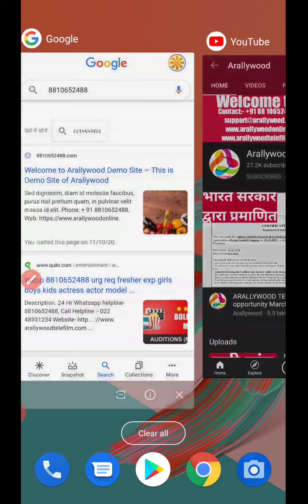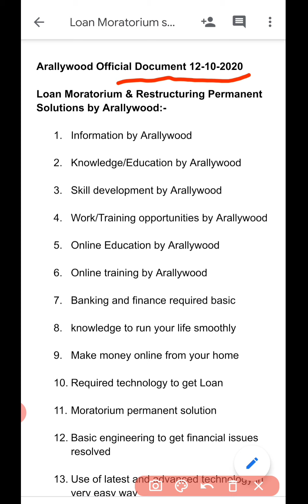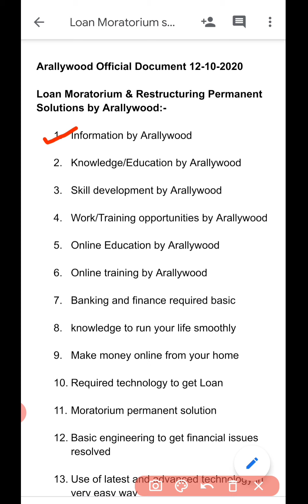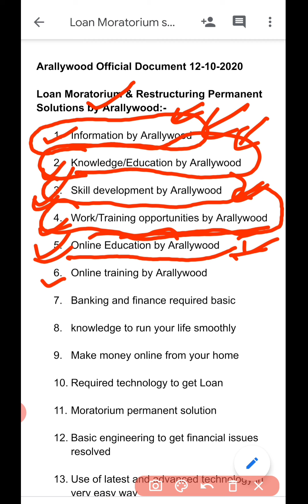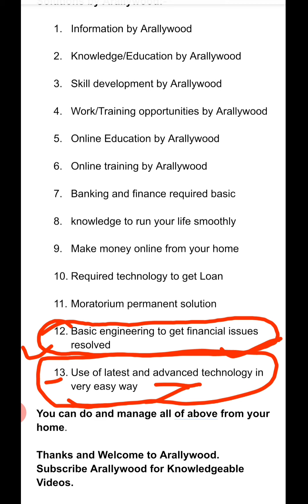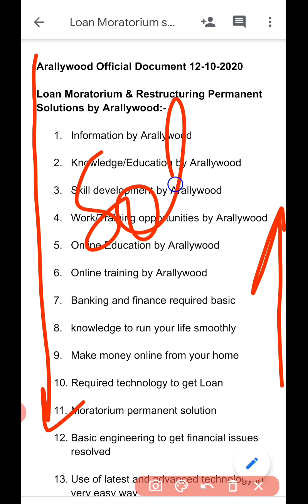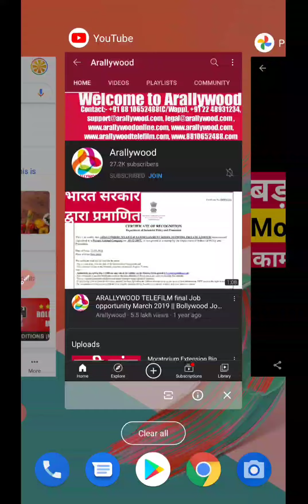RBI Loan Moratorium Solutions, Moratorium Extension Supreme Court, Moratorium 3.0, Moratorium News ?